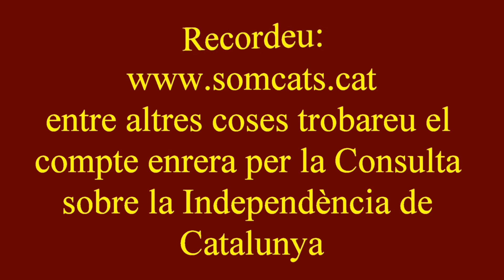11J2014Badalona sopar i Comiat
2on vídeo del sopar a Badalona l'onze de juny de 2014.